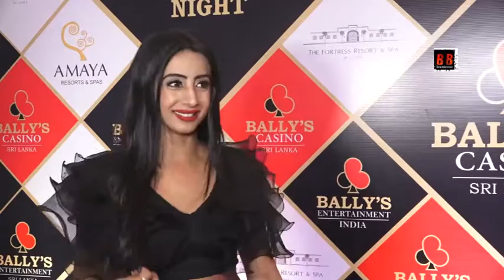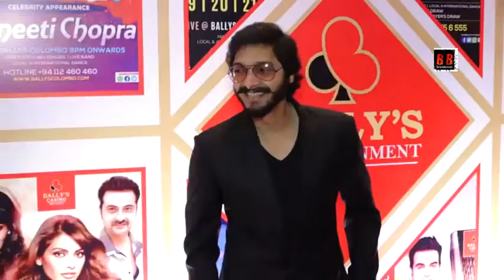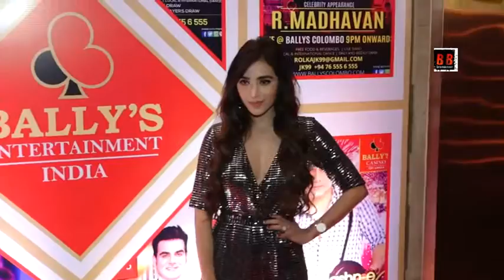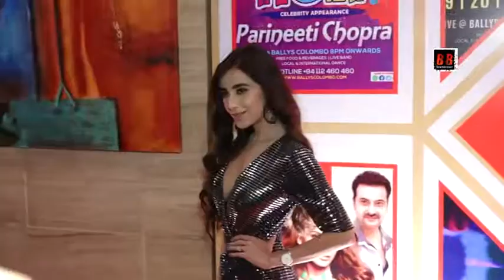LAUNCH OF BALLY’S ENTERTAINMENT WITH MANY CELEBS